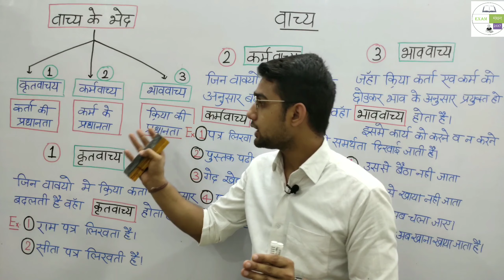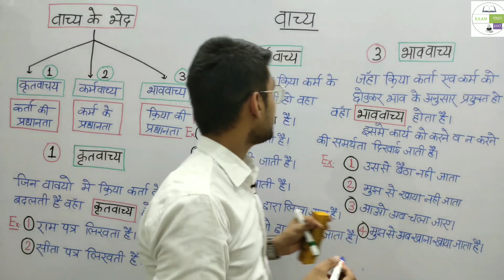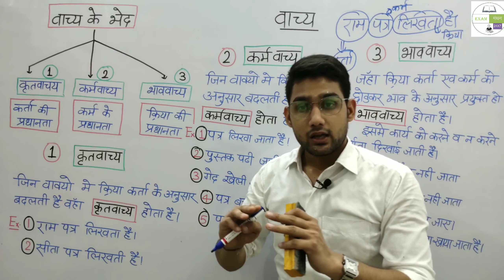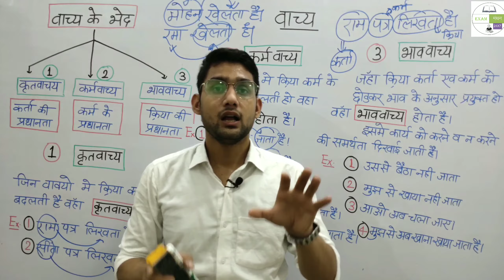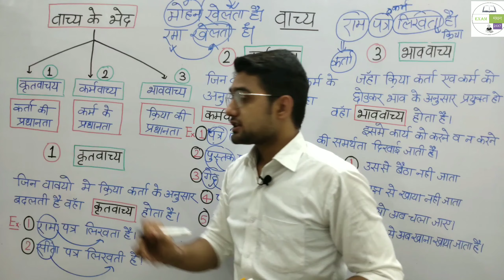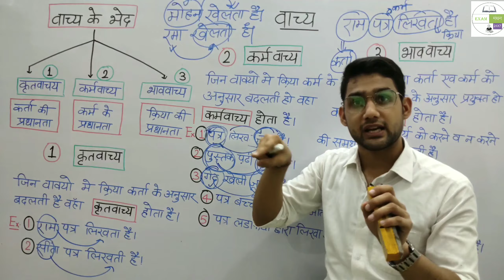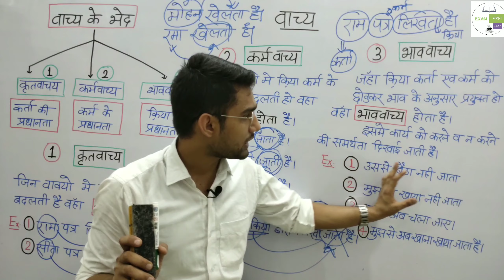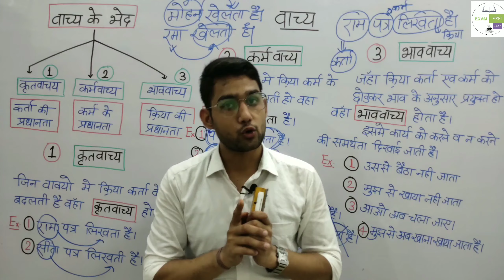Lecture::4 - वाच्य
उत्तर प्रदेश सब इंस्पेक्टर/ UPSI /उत्तर प्रदेश कांस्टेबल/UP CONSTABLE/Jail Warder, Fireman /  उत्तर प्रदेश लेखपाल हरियाणा पुलिस  / हरियाणा लेखपाल / आर ए एस / यू पी पी एस सी / यू पी एस एस एस एस / और अन्य एक दिवसीय परीक्षाओ के लिए